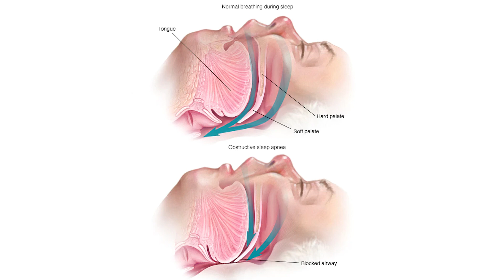Obstructive Sleep Apnea Explained Clearly - Snoring Problems, Diagnosis, Treatment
Understand Obstructive Sleep Apnea with this clear explanation from Dr. Sunil Richardson